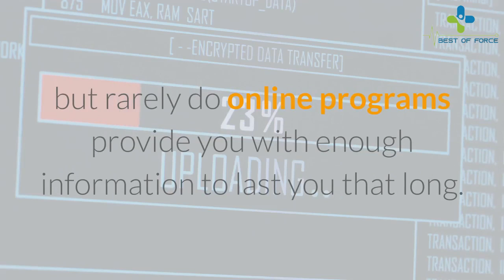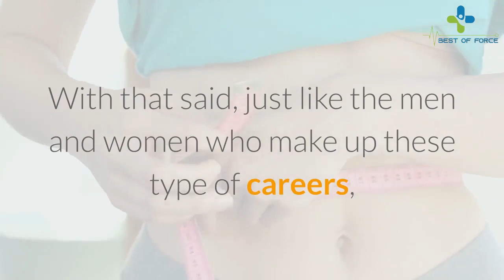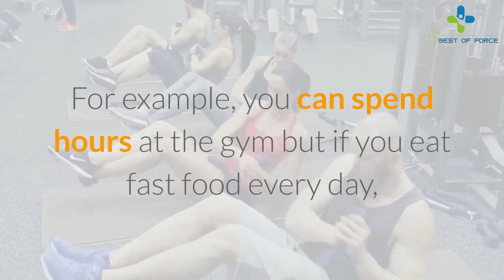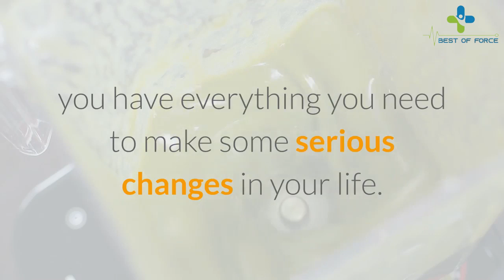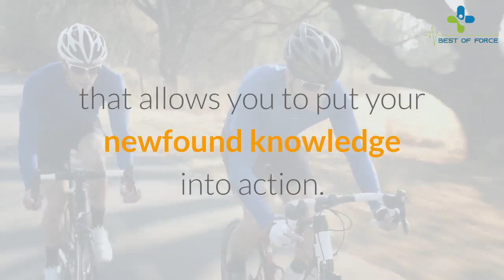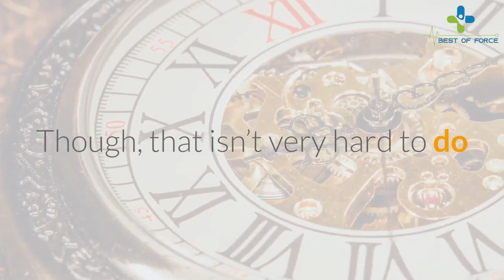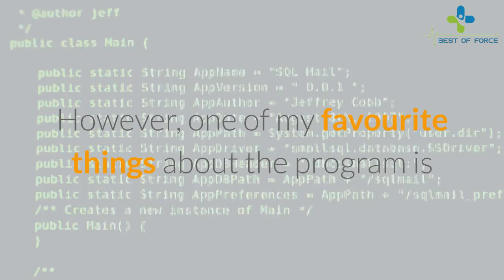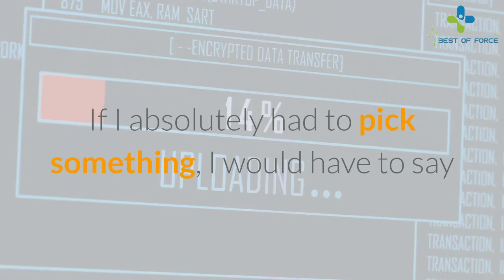The 21 Day Flat Belly Fix System Reviews 2020 | Lose Weight .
The 21 Day Flat Belly Fix System review Lose Weight

 What is The  21 Day Flat Belly Fix?

The Flat Belly Fix is an age-related program designed to help you align and strengthen your stomach. This program aims to indicate the fat and white repeated use of this fuel in the body so that it can be effectively removed. It focuses on the things that work and for that reason  it is a great program. There’s no slumming around on the couch eating potato chips with this regime.
The program reveals a secret herb that can be included in the diet to register stubborn fat. You’ve learned what kind of food you eat to feel better  get drunk and get energy. Many programs talk about nutrition. With that said  just like the men and women who make up these type of careers  The flat belly fix is unlike the other systemThis makes sense because most experts say that diet is the most important factor in weight loss.

The Flat Belly Fix fitness program reveals an important secret to maintaining obesity. However  no drugs  dietary supplements  exercise or diet to remove fat were indicated. Instead  it focuses on disseminating valuable information about the natural fight against weight gain. This includes video tutorial lessons and advice on removing fat and increasing overall fitness.  Average weight loss for all clients ranged from 10 to 25 pounds. Of course  you lose a lot of weight in a short time. To help you achieve these powerful weight loss goals.
Benefits of The Flat Belly Fix

    While using The Flat Belly Fix program the weight will reduce as fast as you expected without any side effects.
    It also burns Sugar from your body.
    Raise your thyroid to consume more fat faster.
    Simple Way to Rapidly Accelerate Weight Loss
    Increasing Catecholamines and Lowering Insulin
    Fights with Stubborn Body Fat

21 day flat belly fix
21 day flat belly fix tea recipe
21 day flat belly fix review 2019
21 day flat belly fix program
flat belly fix ebook
21 day flat belly fix fat burning tea
flat belly fix ingredients
the flat belly fix ingredients
flat belly fix pdf
21 flat belly fix reviews
flat belly fix secret
flat belly fix scam
flat belly fix system reviews
21 day flat belly fix system
does the flat belly fix work
what is flat belly fix
flat belly fix 21 day program
21 day flat belly fix reviews